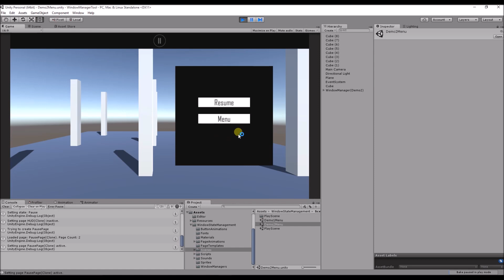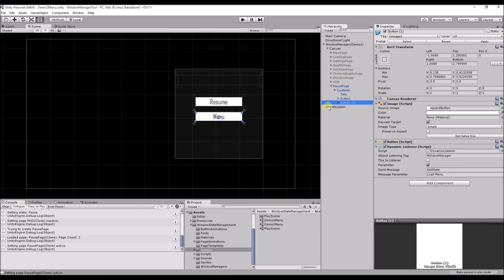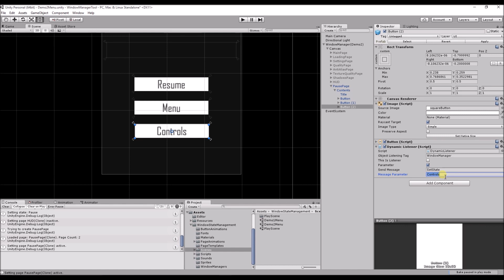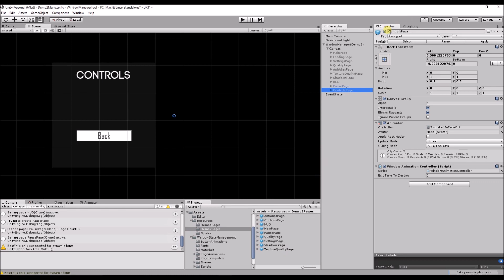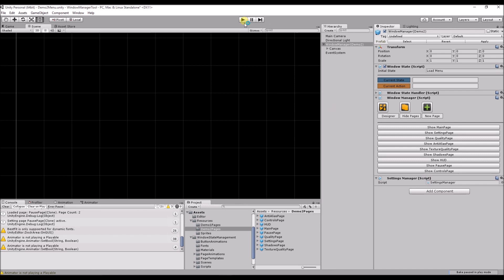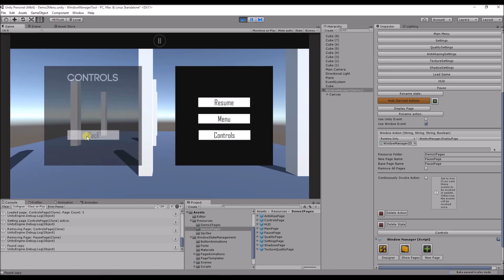Menu Maker - How To Add Pages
⭐ Kite is a free AI-powered coding assistant that will help you code faster and smarter. The Kite plugin integrates with all the top editors and IDEs to give you smart completions and documentation while you’re typing. I've been using Kite for 6 months and I love it!
The Menu Maker is now available on the asset store!!

The Menu Maker allows literally anyone to design and customize professional menus for their projects using Unity3D without touching a single line of code.